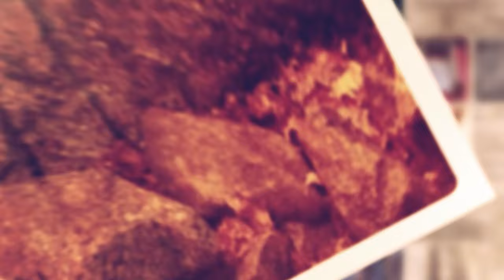„Binecuvântările lui Dumnezeu între Turnul Babel și Scara ceruluii” | Paul Negruț